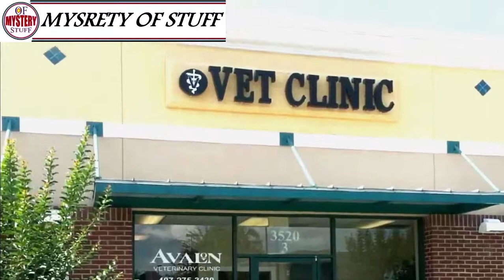Woman Brought A Japanese Spitz That Never Barked, Consulting Vets Revealed An Astonishing Reality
Unsolved
mysteries
Unsolved mysteries
mysteries unsolved
Mystery
mystery
mystery box
mystery package
mystery shopping
mystery of the disappearance of cody dial
mystery ke
mystery girls
mystery of love
mystery movie
mystery music
mystery queen
mystery,
martin mystery
adventure mystery
martin mystery
mystery movies
mathematical mystery tour
mystery
mystery leopard
sharkboy mystery mission,
sprmysteryman
mysterymanplayz
mystery 13
mystery esc
mystery  be cool scooby doo,
mystery skulls
battlefield  mystery
anime ep mystery
mystery meat
mystery girl
world warmystery
mystery roblox
mystery decals
sims  mystery
murderer mystery
mystery decals in a row
3 mystery riddles
mystery lane berwick maine
mystery decals
mystery eggs
sims mystery
stuff
stuff dog
stuffing box
assembly drawing
stuff for free
stuffed
stuffing
stuffed burger
stuffy nose
stuffed animals
stuff again
stuff with scout fly
staff academy
psn stuff
random stuff
mcpe stuff,
minecraft stuff,
hero stuff
staff 13,
staff mineplex,
staff griefed,
bk staff
the ghost
the best
the canterville
 ghost class

abandoned places
abandoned places in kentucky
abandoned oregon
abandoned places in oregon
200 years of varnish removed from a painting
abandoned places in south carolina
abandoned
abandoned chicago
abandoned illinois
abandoned chicag
oregon abandoned places
2122 north clark street
abandoned ohio
synagogue tunnel
abandoned places in illinois
nephilim